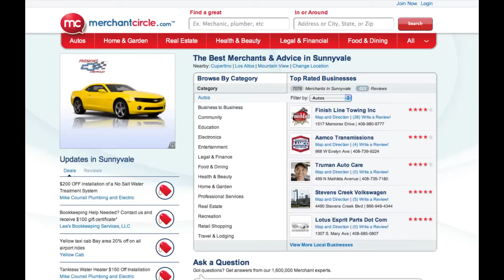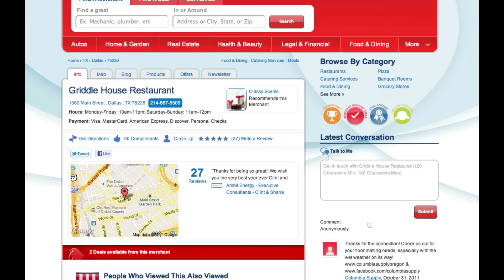Add Widgets To Your Website(s)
In this video you will learn how to add "Widgets" or MerchantCircle content to your main website. This one of the best tools for creating more distribution and overall online visibility.

As a member of MerchantCircle, you have the ability to advertise a small business by writing blogs, creating coupons, sales, deals, promotions, publishing newsletters, uploading photos or videos, and also through showcasing your products & services!